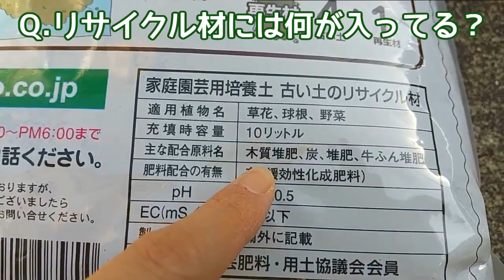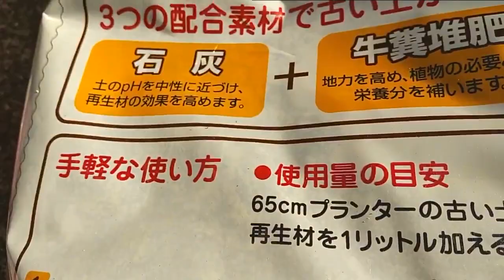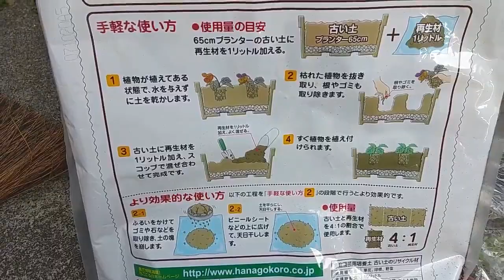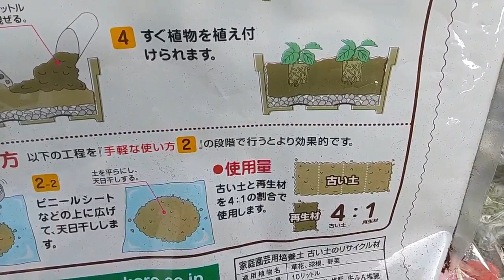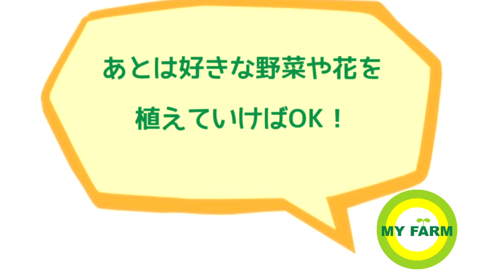【簡単3ステップ】古い土を再生して再利用してみよう！│子どもと農体験・自然体験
プランターの古い土は再利用できます！リサイクル材を使っての簡単な土の再生方法をご紹介します。
土の処分はプランター栽培での悩みどころなので、できれば捨てずに再利用したいですよね。

今回は親子で、庭の枯れてしまった夏野菜のプランターの片づけと併せて、古い土の再生＆苗植えをやってみました。

※土の処分方法は各自治体によって異なるので、地域のごみ回収ルールに従いましょう。少量なら可燃ゴミや不燃ゴミで出せる自治体や、ホームセンターで回収しているところもあるようです。

★お願い★
土の中には良いものも悪いものも含めていろんな微生物や菌がいます。家庭菜園のプランターの古い土を他人の畑に捨てたりするのは絶対にやめましょう！

▽農を楽しむ！「子どもと農体験・自然体験」シリーズ

▼「マイファームTV」チャンネル
「自産自消のできる社会」を目指す株式会社マイファームが、野菜づくり・農業についての情報や会社の取り組みを発信しています。

※「自産自消」とは…
自分でつくって自分で食べる、という経験を通じて【それまで気づいてなかった大切な何か】に気づくこと。何に気づくかは、あなた次第です。